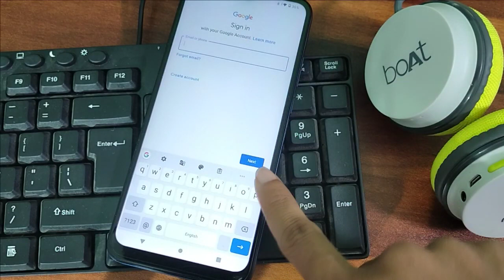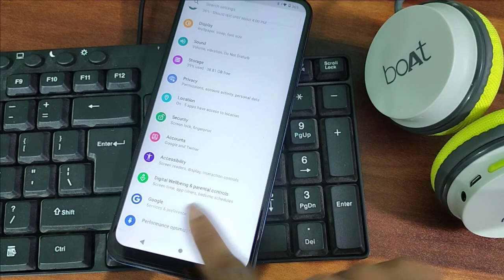How to logout Gmail account moto G9 power, Gmail account remove kaise kare moto G9 power